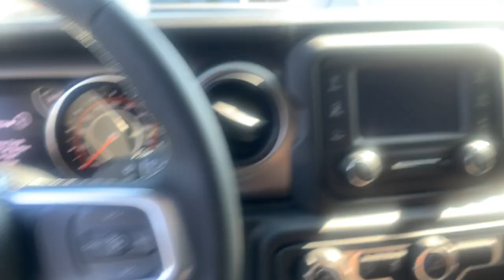2020 Jeep Gladiator Sport S 吉普皮卡试驾初体验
好久不见，唐大叔秘密回国了一次照顾生病的妈妈，最近都没上传。今天回来先来个 2020 Jeep Gladiator Sport S 吉普皮卡试驾初体验。么么哒！

微信：tangyucun
温村Jeep之家总部 🇨🇦: White Rock Dodge
地址：7-3050 King George Blvd Surrey, BC V4P 1A2